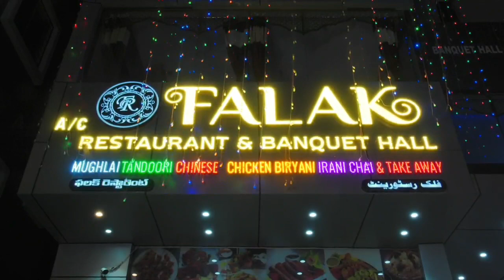Massive Fire Under Mirchowk Ps Limits at a Chappal Godown